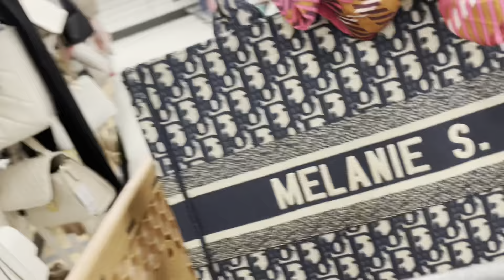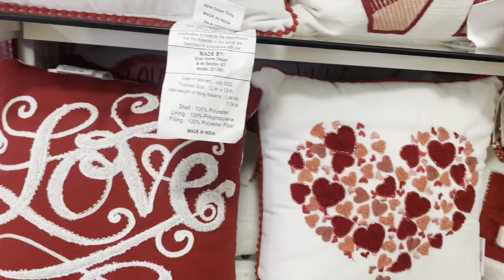shopping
Hello Everyone Let’s  Go Shopping 🛍 Salamat po sa Support ninyo God Blessed po